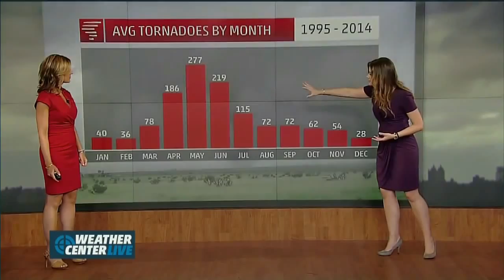Jen Carfagno Kait Parker 6/2/15 Sped Up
Want something sped up? Leave a request in the comments.